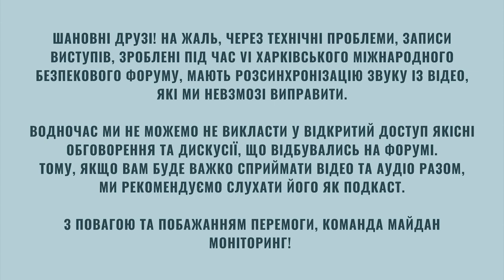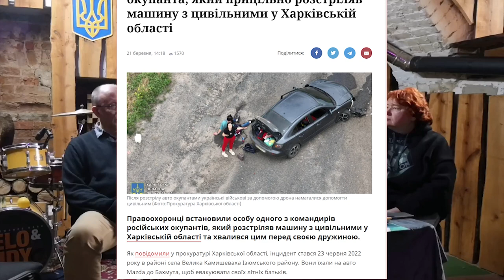Харківський безпековий форум про документування воєнних злочинів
Дискусійна панель 3. Документування воєнних злочинів.
Терористичний характер російсько-української війни, терористична тактика як зброя агресора. Порушення міжнародних конвенцій щодо ведення бойових дій: юридичний аспект. Визначення Росії як країни-терористки: практичні наслідки. В чому специфіка воєнних злочинів? Типи й види воєнних злочинів. Фіксація нападів на цивільні об’єкти та руйнувань інфраструктури. Фіксація злочинів проти мирного населення на окупованих територіях. Проблема зниклий безвісті громадян. Проблема акустичного терору.

Ведуча - Наталія Зубар, Голова правління Інформаційного центру “Майдан Моніторинг”. Експерти: Сергій Мокренюк - Голова ГО “Регіональний центр прав людини”, молодший сержант ЗСУ; Віктор Пушкар, Social Transformation Group, Київ, провідний науковий співробітник (англ. Leading Researcher).

VI Харківський міжнародний безпековий форум «Боротьба за людину в умовах повномасштабної російської агресії» відбувся 21 квітня 2023 року.